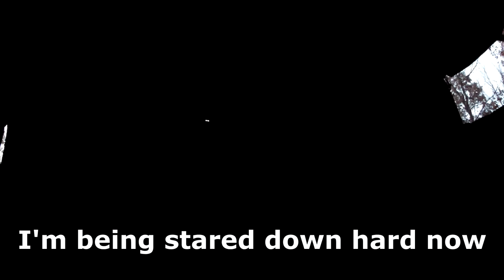Whitetail Deer Season 3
Opening weekend of whitetail deer firearms season in Northeastern Indiana started out rather crummy with cold weather, windy conditions, and rain/snow/hail. Despite the unfavorable conditions of opening weekend, there was still deer and other wildlife movement which made this first weekend slightly more enjoyable. The week and following weekend were much more favorable with slightly warmer weather, blue skies, less wind, rain, and snow, in addition to a full moon the second weekend to illuminate the night, extending the night hunt to its fullest extent. Watch this season, which is only this one episode, to its fullest extent as it packed full of rich entertain and a few thrilling rushes as I was able to capture my reactions to invigorating events this season.